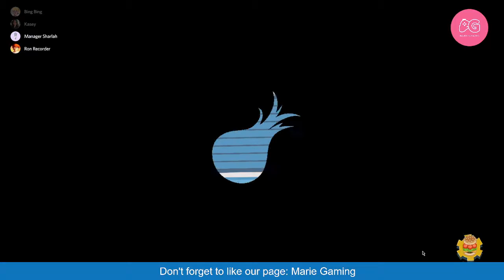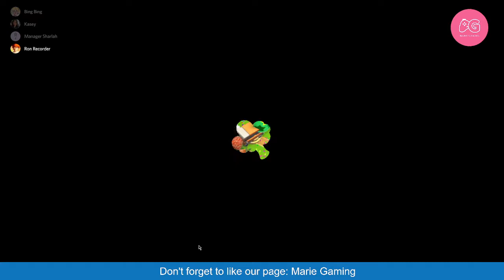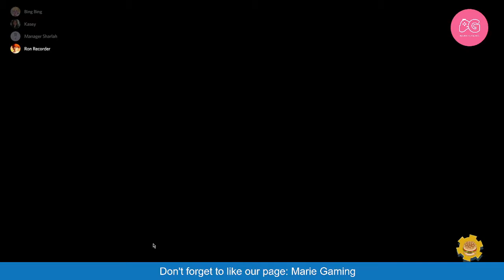Overcooked - Playing Extras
What do you guys think? Leave us a comment😄😄.

Click the 🔔 bell icon to receive notifications when we post our videos.